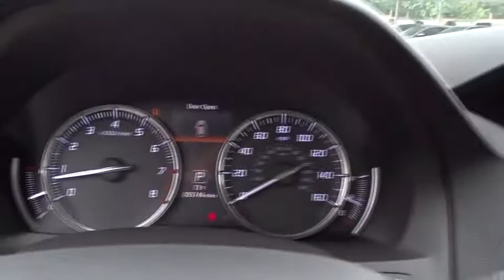2016 Acura MDX San Antonio, Austin, Houston, Dallas, Boerne, TX AW9451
2016 Acura MDX

Gunn Acura
11911 IH 10 W

ACURA CERTIFIED!! RECENT ARRIVAL!! CLEAN ONE OWNER CARFAX!! SH-AWD ADVANCE & ENTERTAINMENT!! VERY NICELY EQUIPPED!! MARKET SHOPPED FOR EASY PURCHASE!! HURRY WON'T LAST!!* Generous number of features for the money; adept handling; good fuel economy; confident acceleration; quiet cabin; excellent crash-test scores. Source: Edmunds* The Acura MDX is as refined as it is sophisticated. It is adorned with gorgeous Jewel Eye LED Headlights, which are designed to help improve reaction times and lessen eyestrain. With SUVs and Crossovers, keeping vehicle weight low is important. Acura worked some engineering magic when they shed 275 pounds from the vehicle, all the while increasing unit body rigidity using hi-tech lightweight materials. Expert engineering make the MDX quieter with acoustic front glass, sound-deadening materials, and active noise cancellation. On the inside, drivers will find comfort and luxury amidst high-tech advancements. The dash offers a sleek look and convenient arrangement of controls. The MDX comes standard with a 3.5L 290hp V6, i-VTEC engine, which gets an EPA estimated 19 MPG City and 27 MPG Highway for FWD models and 15/27 for SH-AWD models. It has a 9-Speed Sequential SportShift Automatic and the ability to switch to manual control where you can change gears with paddle shifters. The MDX comes standard with a very generous assortment of features. Some of the items are the Multi-View Rear Camera, Anti-lock Brakes, USB iPod Integration, Vehicle Stability Assist, Bluetooth HandsFreeLink, and a Power Tailgate. Optional packages give you amazing items as well. Some of them are Acura's Next Generation Navigation System, the Forward Collision Warning System, ELS Premium 10 speaker Sound System, and a 9-inch overhead screen in the rear with the Entertainment Package or a 16.2-inch split screen display with the Advance package which can display up to 2 video sources. Acuralink can also provide other services with a subscription including vehicle theft tracking, live concierge service, and remote unlocking/locking. Source: The Manufacturer SummaryABS brakes, Alloy wheels, Compass, Electronic Stability Control, Front dual zone A/C, Heated door mirrors, Heated front seats, Heated rear seats, Illuminated entry, Low tire pressure warning, Power Liftgate, Power moonroof, Remote keyless entry, Traction control.Recent Arrival!CARFAX One-Owner. Clean CARFAX.White Diamond Pearl 2016 Acura MDX SH-AWD W/ADVANCE & ENTERTAINMENT 9-Speed Automatic AWD 3.5L V6 SOHC i-VTEC 24V SH-AWD W/ADVANCE & ENTERTAINMENT